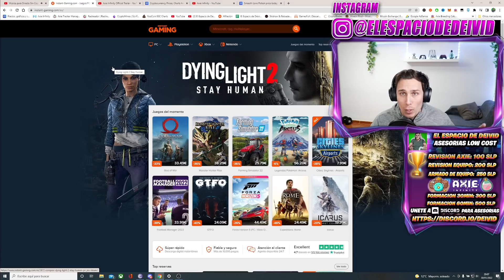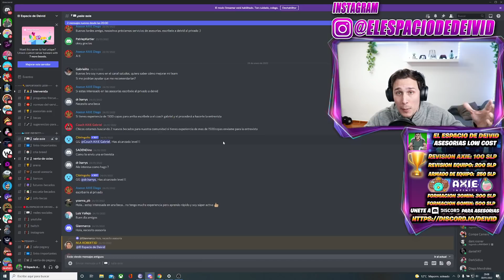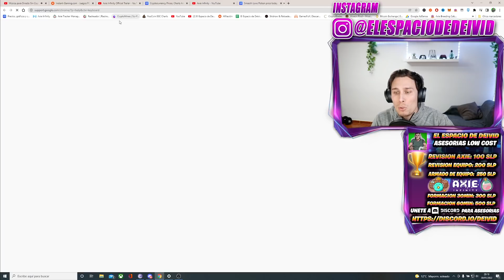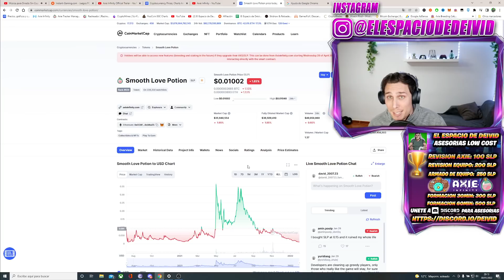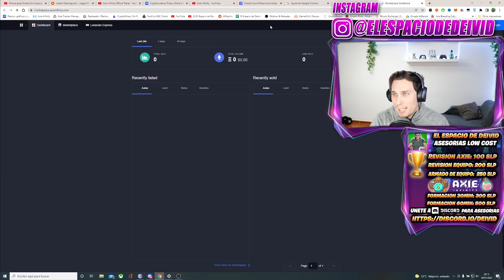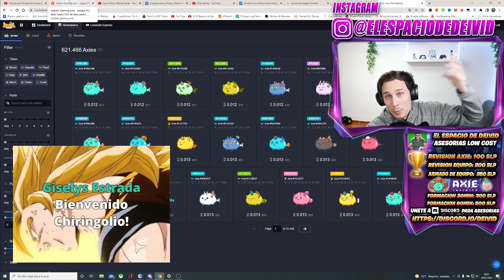🔴Axie Infinity ¿CUANDO SUBIRA EL SLP - EL SLP SUBIRA (TERCERA - PARTE)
🔴Axie Infinity ¿CUANDO SUBIRA EL SLP - EL SLP SUBIRA #2

0:00 DALE LIKE SI LO QUIERES
3:03 DALE LIKE SI LO QUIERES

✅TIENDA EXCLUSIVA EL ESPACIO DE DEIVID!!